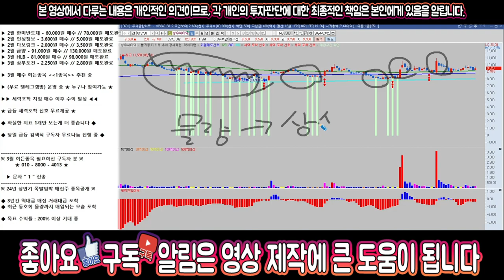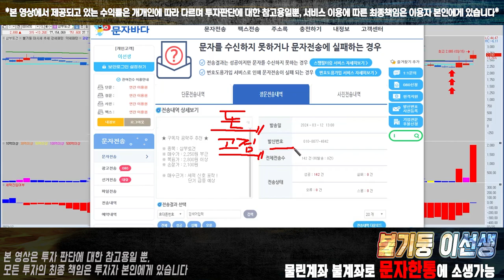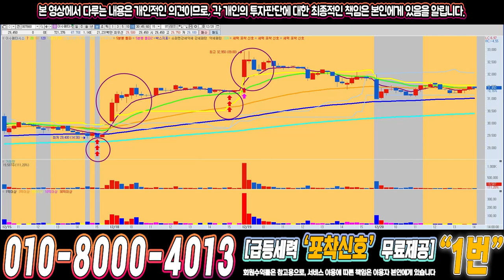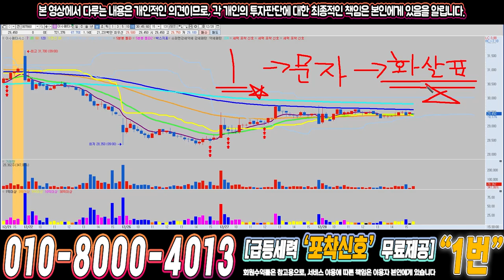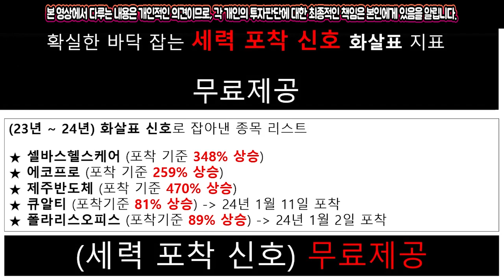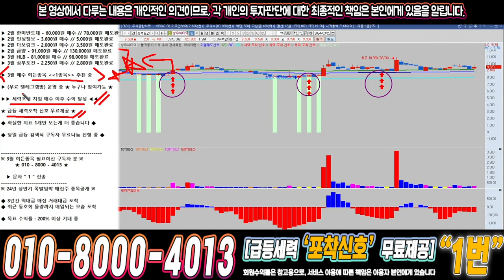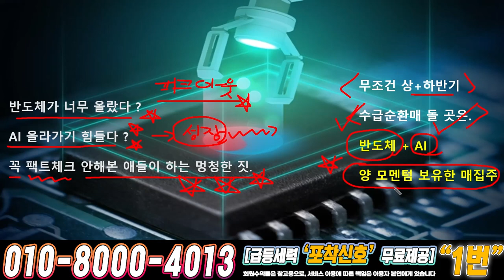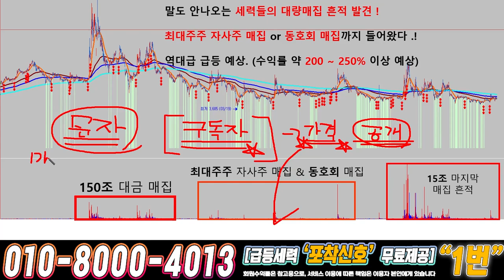성우하이텍 ) 드디어 4월에 큰거하나 옵니다!!